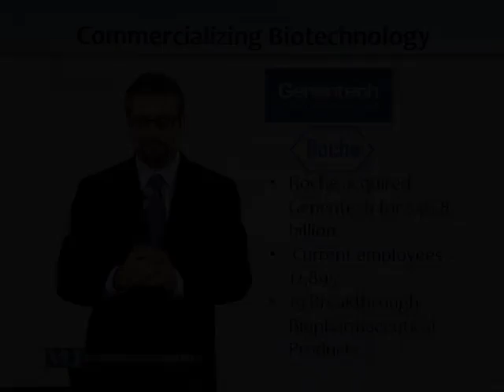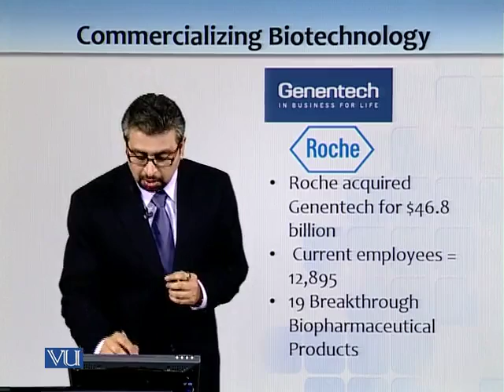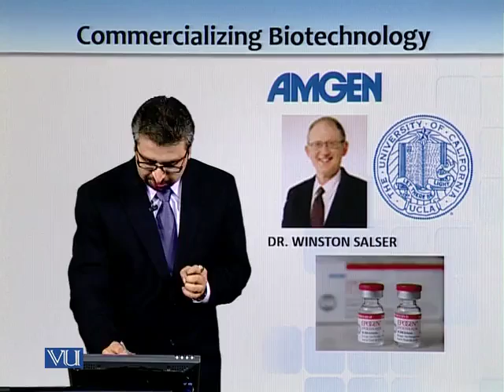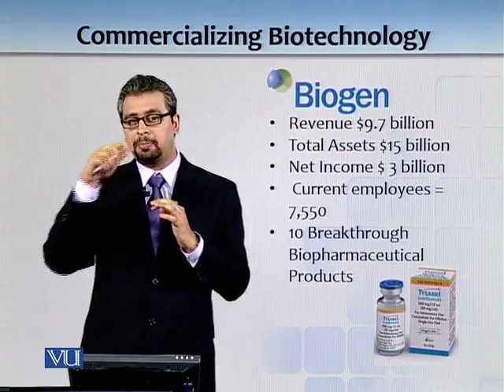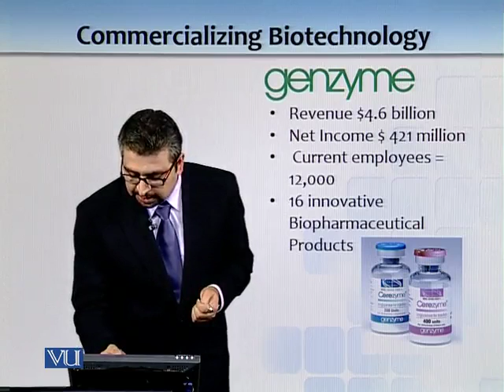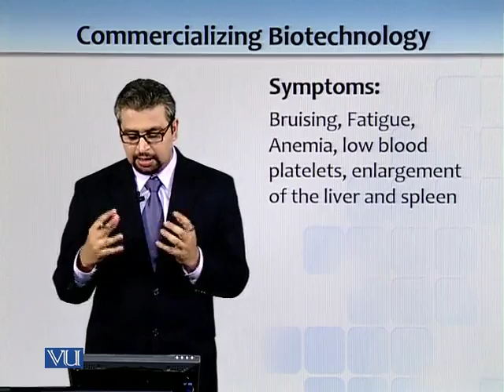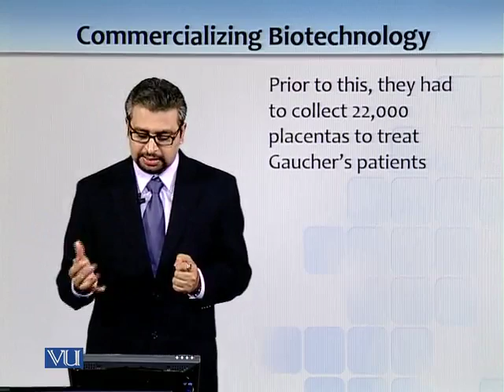BT301_Topic008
BT301 - Introduction to Biotechnology
Topic: 08